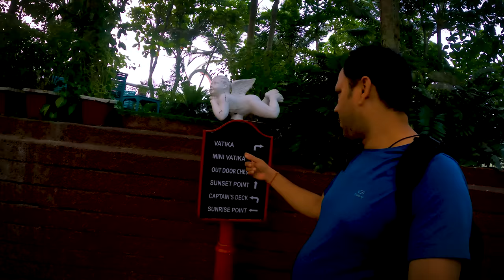A Beautiful Sunrise 🌄 in Gopalpur Odisha Beach PART-4